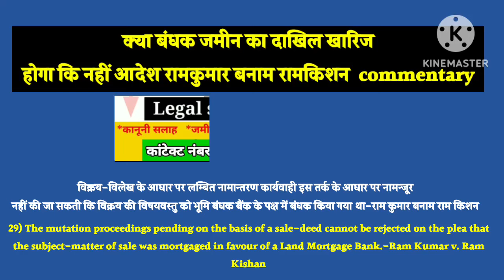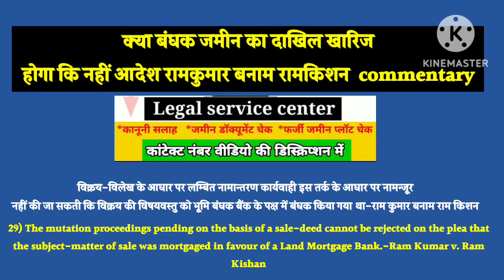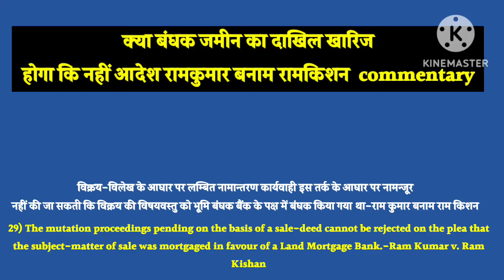बंधक लोन फिर भी होगा दाखिल खारिज ? court order RR103 रामकुमार बनाम रामकिशन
CHARGEABLE CALL

08 मिनट 190 रु फीस
20 मिनट 350 रू फीस

फोन पर एडवोकेट सर से कानूनी सलाह  या  जमीन के डॉक्यूमेंट चेक के लिए नीचे दिए गए  Whats number 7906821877  पर Whatsp Message  करे। मैसेज करने पर निर्धारित शुल्क बता दी जाएगी और उसे जमा करके उसके बाद ही आप से  फोन कॉल की जाएगी  सर से बात करके विस्तार से कानूनी सलाह ले सकेंगे